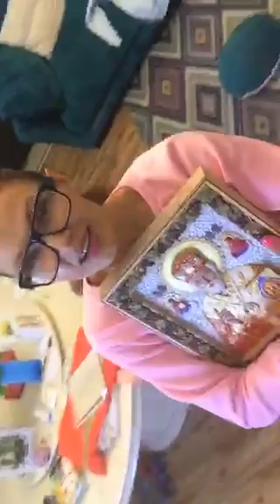Розовые танцы/Эвелина Бледанс